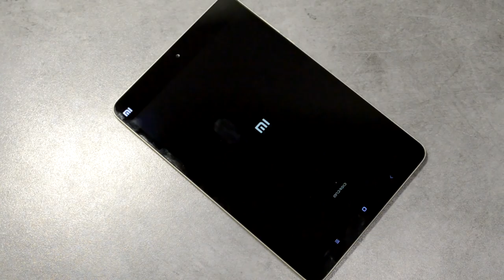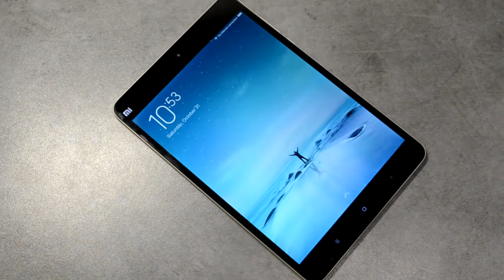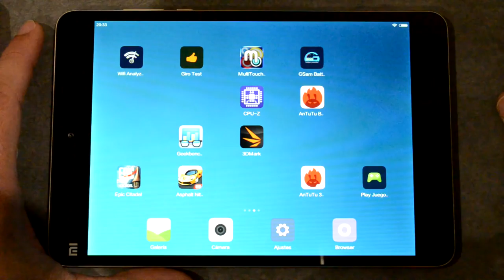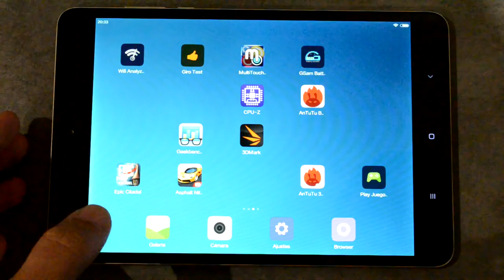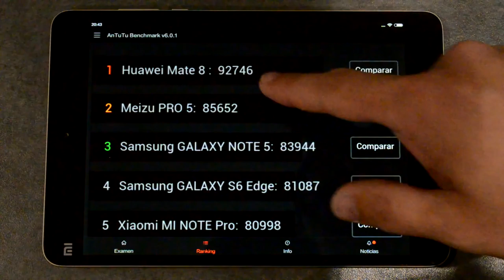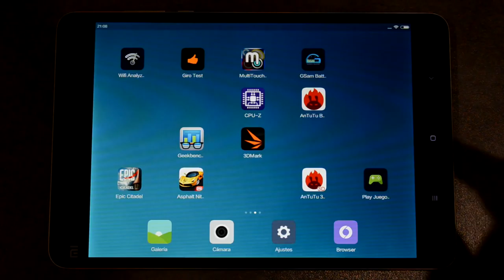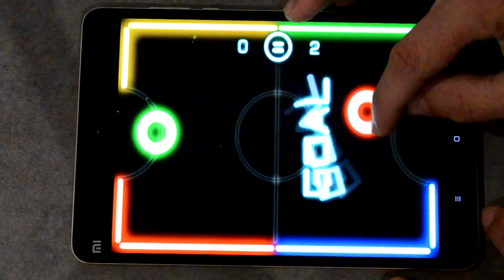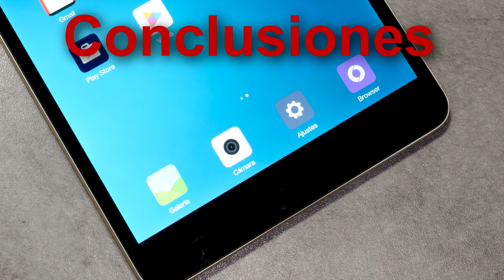Xiaomi Mi Pad 2 [Video review / Análisis / Pruebas]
Realizamos una video review de la Xiaomi Mi Pad 2, la última tablet lanzada por la popular marca china que se queda en un comedido tamaño gracias al uso de un panel IPS de 7.9 pulgadas movido por uno de los nuevos SoC de Intel.